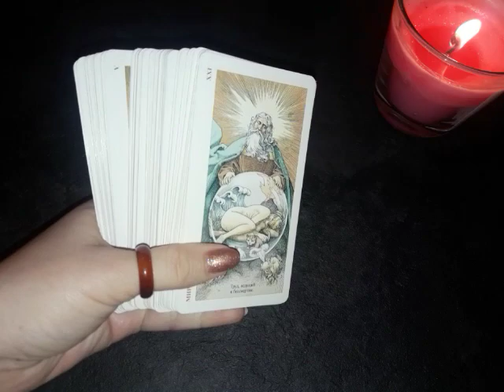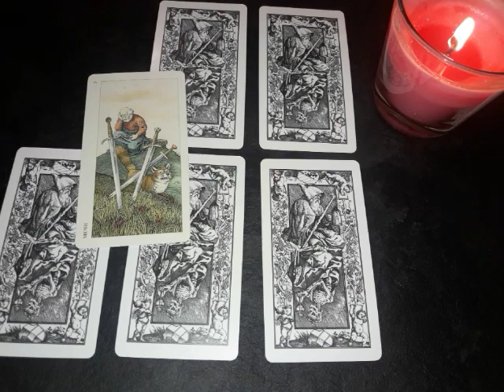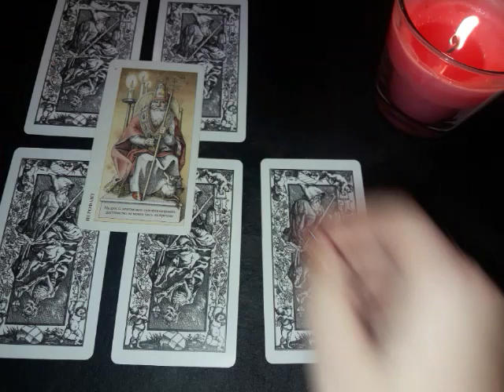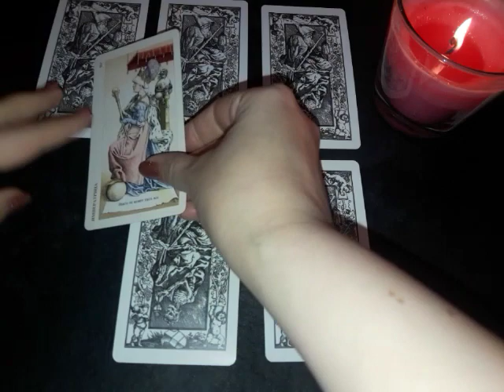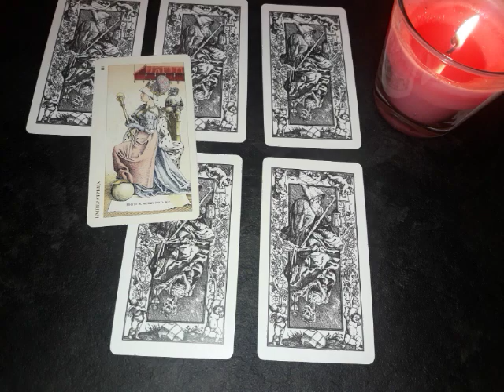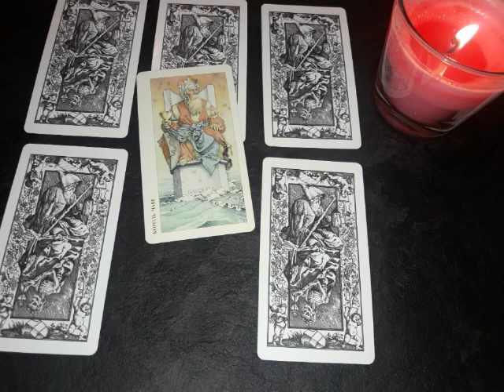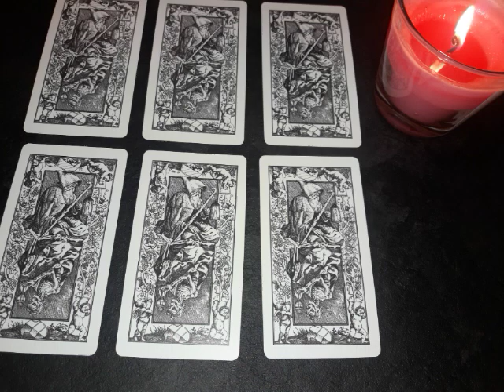Скучает ли по вам человек сегодня? - Гадание онлайн на таро